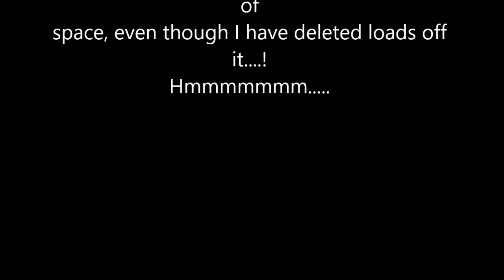Growing My Hair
Yes, I'm talking about my hair AGAIN!! I am trying to grow my hair back to a longer length. Not because I dislike how it is now, but just because of the hassle it causes me the way it is at the moment. I find I am applying far too much heat to my hair to keep it styled and straight, and my fringe is so hard to manage!